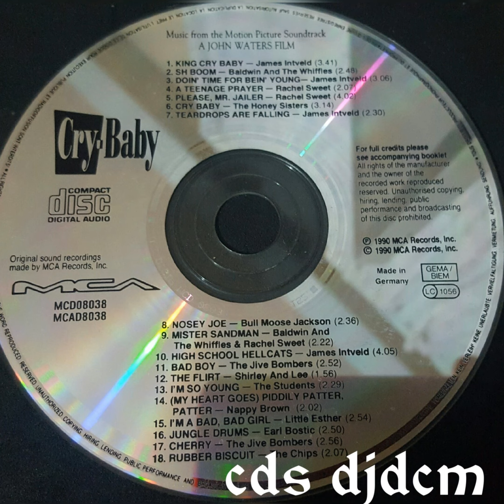Cry Baby soundtrack I'M a Bad, Bad Girl Little Esther 15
cd coleccion 1990
B.S.O CRY-BABY (El Lagrima)